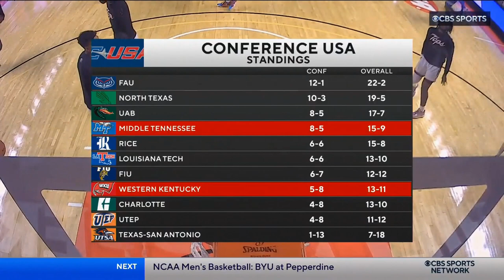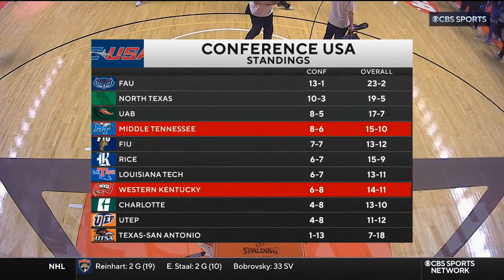2023-02-09 MTSU @ Western Kentucky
Big win against our rival!

WKU men battling back as the season winds down!

Go Tops!